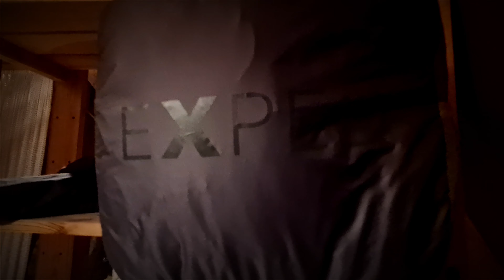5 Gegenstände Challenge von FM Bushcraft - Meine 5 Gegenstände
FM Bushcraft hat mich nominiert und da zeige ich doch mal gerne meine 5 Gegenstände...

Nichts besonderes und doch sehr persönlich. virl Spaß!

Ihr möchtet mich unterstützen? Das könnt ihr hier per Paypal tun:
Dustinroth(AT)gmx.de
Dankeschön! Jeder Euro wird in neue Abenteuer gesteckt!

(So könnt ihr mich aus erster Hand Fragen)

Vielen Dank für eure Zeit!